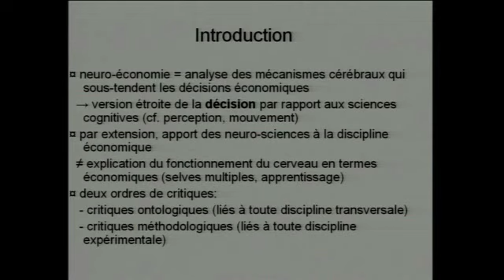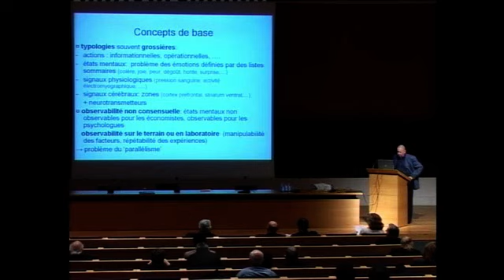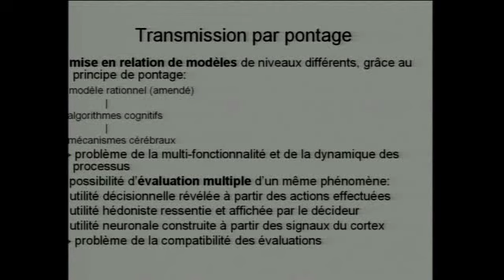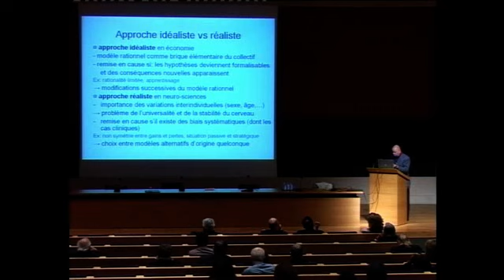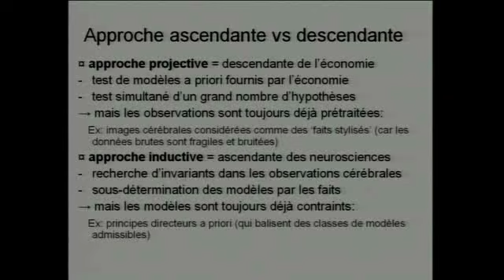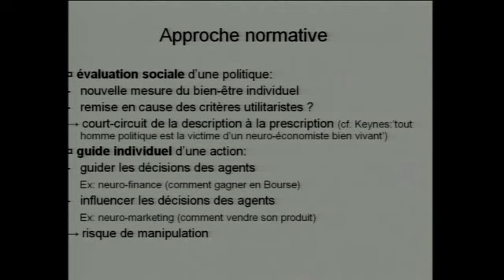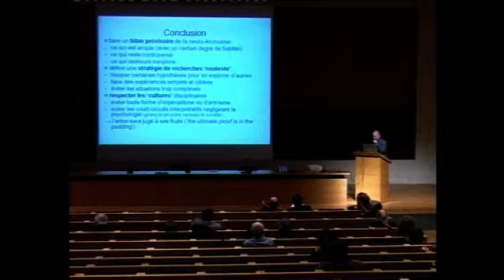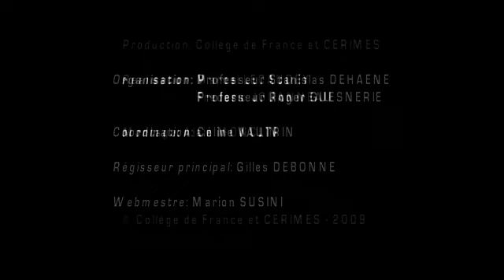Neuro-économie, évaluation et décision (8) - Stanislas Dehaene (2008-2009)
Colloque 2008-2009 : Neuro-économie, évaluation et décision
Conférence du lundi 4 mai 2009 : Ce que peut apporter la neuroéconomie à l'économie

Intervenant(s) : Bernard Walliser